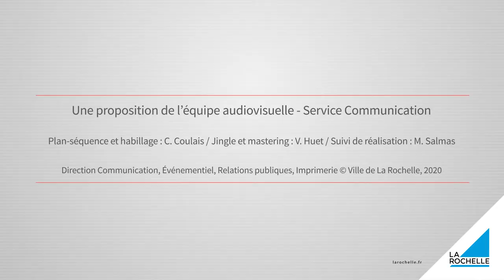85 – L’instant rochelais – Jean-François Novelli : Ma vie de ténor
Dans le cadre du MM Festival 2020 au Carré Amelot, court extrait du spectacle de Jean-François Novelli, ténor, accompagné au piano par Romain Vaille, dans une mise en scène d’Olivier Broche.